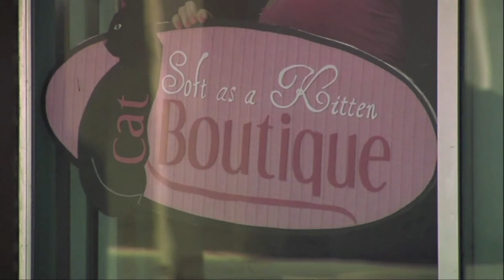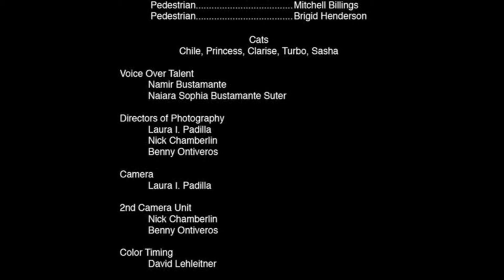"The Road to Paris:" Selected Scenes